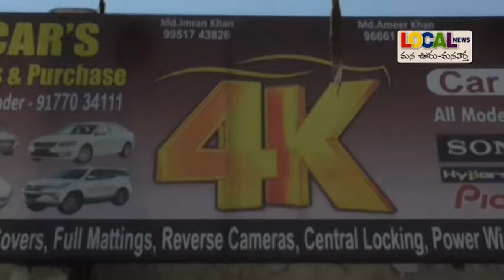పలు కార్యక్రమాల్లో పాల్గొన్న ఎంపీ అరవింద్ # Local News # Nizamabad